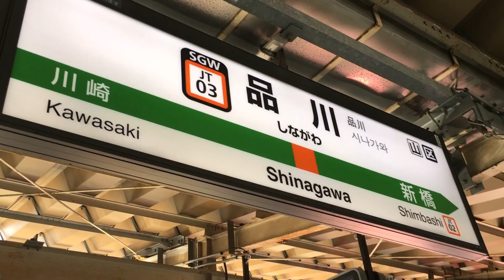【去年限定】裏が気になる～150周年限定なのかな？の巻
今年は、元に戻っていると思います。